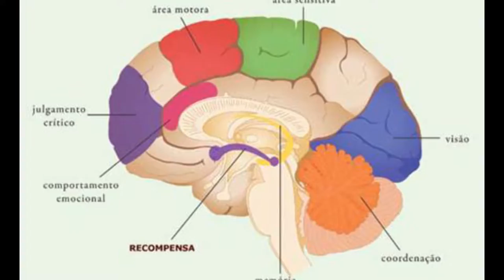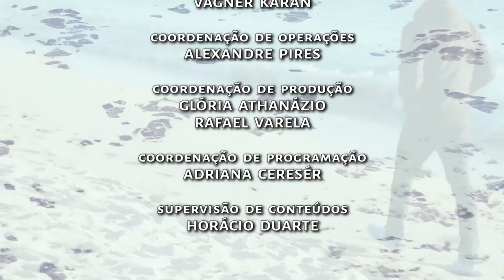Primeiro Passo | TVE - Oniomania Parte 1 - 31/10/2016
A oniomania, ou síndrome do comprador compulsivo, tem sintomas como o desejo incontrolável de gastar e gastar mais do que se tem disponível. O Primeiro Passo aborda o tema com a psiquiatra Carla Bicca, que fala sobre a patologia.